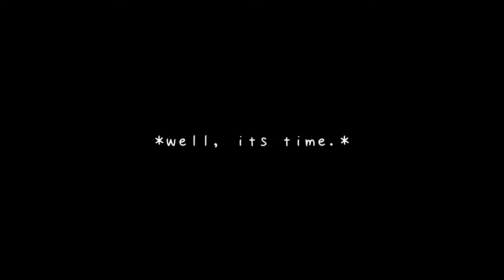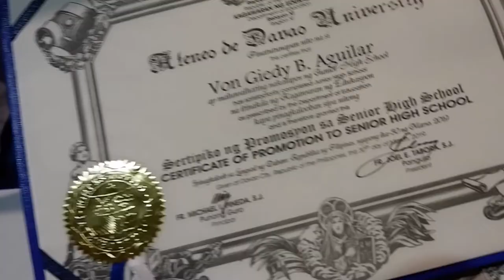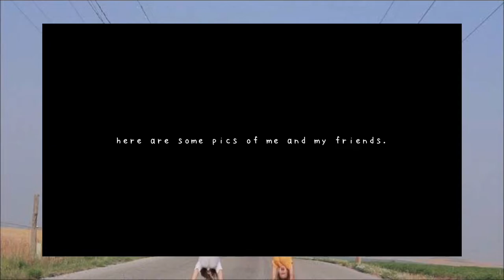saying goodbye (to junior high addu)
hi im now senior.

four years in jhs was stressful, tiring & full of drama. i wanted it to end, but while editing the video... it was really difficult.

im so lucky to have friends supporting me all throughout the years.

thank u jhs. and goodbye.

i hope u enjoyed it & thanks again for coming by :) fr :') ❤